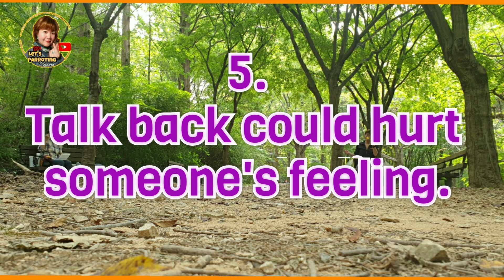Let's Parroting 31: talk back to~ 마더꾸한다, 대답한다/유용한 영어 숙어, 표현 알아야할것!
Let's Parroting
Learning English Expressions Video used to build for my Korean students at all ages at first But now I'm welcoming to everybody as well 🤗

#31 영어회화 패턴: 말대꾸한다 영어로"talk back to" someone/ Serena1206 Let's Parroting/세레나1206

Today's chapter is about what do you say when someone makes your upset by answering you back in the way of rude or disrespectful?
It calls:
"talk back" 말대꾸한다
talk back in anger would hurt someone's feelings.
Many people have experienced by talking back to someone once in a life time.
Let's find it out more drills on Parroting.

Thank you💖💖 Click 해주시면 감사하겠습니다.
당신의과심을 Let's Parroting 에게 큰 힘이됩니다.

^^전화통화 수업 합니다^^
자세한 문의(Further information)